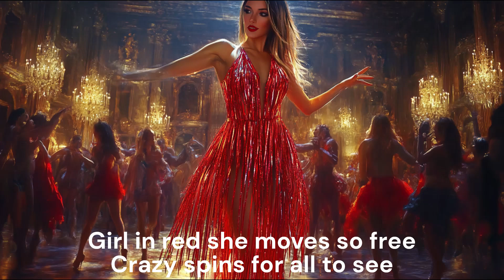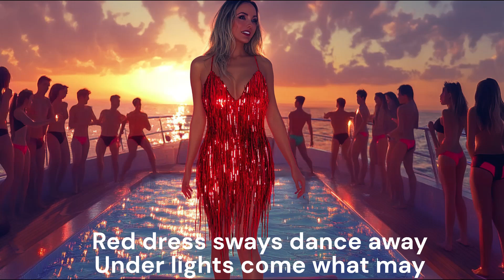Electric Pop Rock: Dancing in Red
Lyrics:
[Verse]
Girl in red she moves so free
Crazy spins for all to see
In the ballroom on the deck
Every eye her magic met

[Verse 2]
Twisting turning wild and bright
She owns the stage holds the night
Every gaze she did collect
In her dance they all connect

[Chorus]
Red dress sways dance away
Under lights come what may
She’s the star the main effect
Crowd in awe at her perfect

"The ChatGPT Millionaire" Kindle eBook Best Seller Free

TiaoBug Women's Fringe Latin Dance Dress Salsa Cha-Cha Rumba Ballroom Dance Costume Cocktail Dress